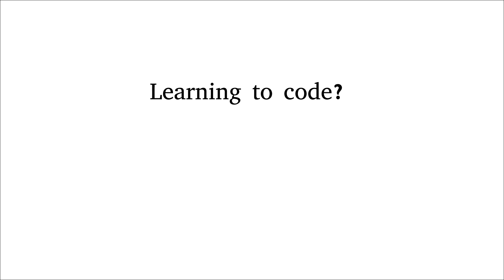Mike Hibberts FREE Python Learning Channel